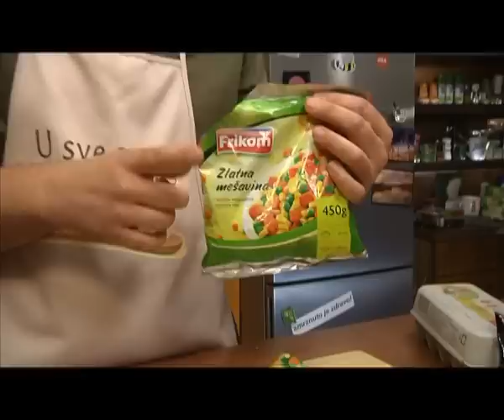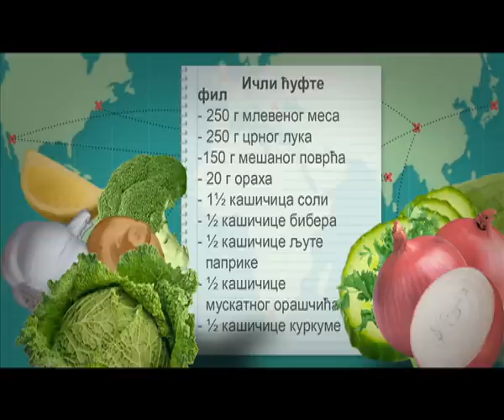Gastronomad - Icli cufte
Nenad Gladic
Lepi Brka
Advance